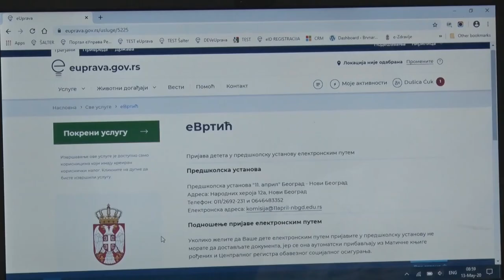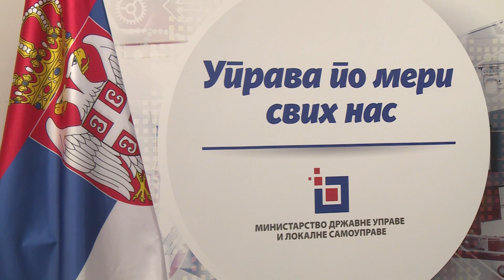O UČEŠĆU TV PIROT U PROJEKTU "VIDLJIVOST I KOMUNICIRANJE REFORME JAVNE UPRAVE"